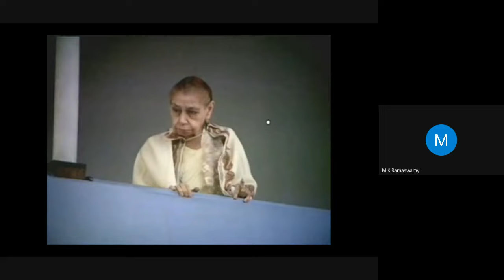Saturday Satsang - 16-09-2023 - Thiru K. Asokan, தலைப்பு - ஒரு துளி பழக்கம் (A drop of practice)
Saturday Satsang : SRI AUROBINDO SOCIETY, CHENNAI
Session Dated 16th September 2023 - Talk by Thiru K. அசோகன்,
Topic -  ஒரு துளி பழக்கம் (A drop of practice)